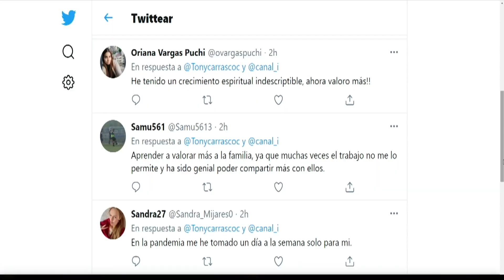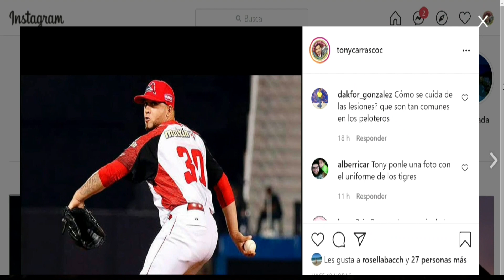Jhondaniel Medina lanzador de los Tigres de Aragua en entrevista con Tony Carrasco Tv